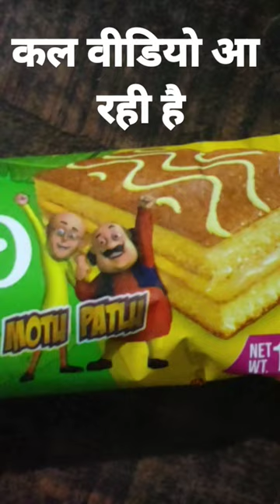कल रात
food

cooking
street food
recipe
mukbang
foods
asmr
challenge
fn
spicy
food network
eat
funny pranks
funny
chinese food
chef
eating
diy
easy
satisfying
foodie
food challenge
challenges
shorts
how to
will it
pasta
taste test
satisfied
neal
link
vlog
vlogging
series
show
showing
bucatini carbonara
how
tommy winkler
the food guy
king   eaters
tiktokchina​​
ermao
spicyfoods
eatingspicyfood
funnymukbango
songsong
eating chili
eating spicy food
spicy foods
super spicy
spicy chinese cuisine challenge
delicacies from chili
rhett
mythical
tiktok video funny compilation
chinese cooking mukbang
funny mukbang
tiktok videos
tiktok video compilation
asmr eating
rhett and link
crazy
rhettandlink
steak
insider
food insider
good mythical morning
gmm
seafood
how-to
how to make
fast food
royalty fam
directions
ingredient
recipes
easy recipe
food network recipes
royalty
marc summers
honey buns
royalty family
john
wishes
most popular pilaf
123
holiday
mothers day
brunch
breakfast
pastry
drop
scone
rhubarb
strawberry
biscuits
aamchi mumbai
the food eatz
telugu foodie
5monkeys food
wake n bite
bhukka nawab
food monks
chai bisket food
wirally food
irfan’s view hyderabad
irfan’s view
thai food
seafood stew
fish stew
stew
fish soup
seafood soup
soup
snake head
snakehead
snakehead fish
snake
fish
life hacks
tiktok recipe
tiktok cooking
tiktok food
asmr mukbang no talking
asmr mukbang
asmr eating no talking
 korean asmr
 사운드
 이팅
 쇼
먹방
zach choi asmr
zachchoi
 zach choi
peppa foodie thoothukudi
peppa foodie neythal
peppa foodie short videos
neythal 2023
peppa foodie shorts
peppa foodie
sneak food
better steak
butter replacement
butter
grilling
howto
experiment
fun
friend
what you get to eat at ipl match?
what to eat at ipl match?
is food at delhi stadium food?
cricket ground food
cricket food
ipl food
ipl 2023   easy recipe
shin ramen recipe
shin ramen hack
gourmet ramen
ramen recipe
shin ramen
dorm recipes
college student recipes
cheap recipe
ribs recipe
pork recipe
peach cobbler
peach cobbler recipe
canned peaches
dollar tree hacks
eating dollar store food for 24 hours
dollar store haul
dollar store hacks
dollar store challenge
dollar store food
joshua weissman
sat bawl pro
yum yum
bad
spiciness
spiciest
heat
chicken tenders
chicken tender
dave’s hot chicken
nashville
hot n spicy
chicken
sneak
hilarious
delicious
celebrity
famous
popular
loving
love
deal
done
so
maybe
no
yes
sneak snack
yolo
yummy
yum
useful
kottu parotta
street food making
asmr eating spicy food
foodaholictn youtube channel
foodaholic shorts video
chicken recipes
home made chicken kothu parotta
foodaholic youtube channel latest shorts
foodholictn youtube channel
foodaholic tn channel
asmr sounds
asmr satisfying videos
asmr cooking
life hack
tamil shorts
shorts video
foodaholictn shorts
foodaholictn channel
foodaholictn food shorts
foodholictn shorts
foodaholictn
chicken saltado sandwich
offal meat
beef lungs
dangerous city
sheep eyes
off cut   moments
situations
funny situations
netflix
make up
sneak make up
weird
cool beauty ideas
beauty hacks
cool daddy
uzbekistan
pilaf
uzbek pilaf recipe
beshqazan
uzbek cuisine
cooking videos
country life
rice pilaf recipe
как готовят плов
unique cooking recipes
uzbek national foods
street food india
entire menu for 72 hours challenge
entire menu challenge
72 hour fast food challenge
mr beast burger challenge
erik the electric mr beast burger
erik the electric calorie challenge
erik the electric fast food
erik the electric
hanoi food tour
vietnamese food tour
wedding pilaf
vietnamese best food
extreme street food
snails
bun cha
hanoi best food
uzbekistan food
central asian food
uzbek food
street food vietnam
uzbekistan country
food vlog
mark wiens
uzbek street food
uzbek samosa
vietnam
healthy
health
how to make pilaf
favorite street food
food of millions
ice cream
fries
spend
price
buy
burger
positive
body
happy
the king of uzbek dishes
great
giving
give
find
free
money
cheap
expensive
fast
selling by millions
guy's ranch kitchen
ranch kitchen
guys ranch kitchen
guy fieri
entertaining
comfort food
comforting recipes
family meals
party recipe
carbonara
carbonara recipe
how to make carbonara
guy fieri's carbonara
creamy carbonara
bucatini pasta
pancetta
creamy pasta
pasta dish
pasta dinner
imran chicken corner
hyderabad
trending
trend
secunderabad
delicious food
viral
homemade
food truck
amazing
awesome
insane
wow
food battle
chicken kebabs
biryanis
food journey
food pornography
food lover
food blogger
food review
foodies
tasty
indian food
food vlogger
food hunt
food tour
food travel
food adventures
chinese takeout
british chinese takeout
british chinese food tiktok
british chinese food buzzfeed
british chinese food vs american chinese food
british chinese food mukbang
british chinese
chinese takeaway

cooking
recipe
mukbang
challenge

crunchy
k
making
money
how
burger
quick
cool